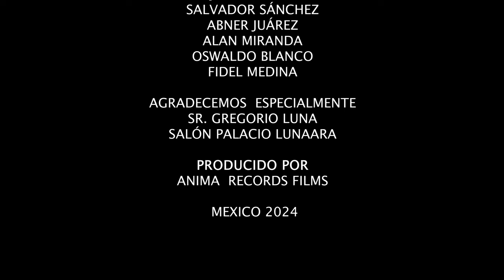Mi Niña Preciosa | Grupo Frazeo | Video Oficial